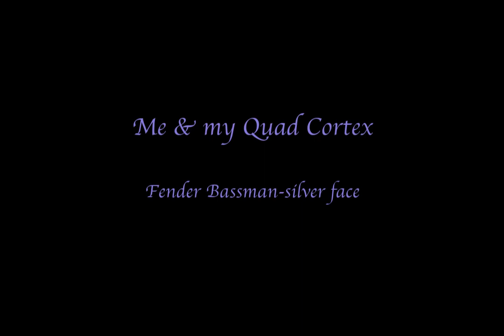Me & my "Quad Cortex"...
Here's a short & sweet clip using the "Neural DSP Quad Cortex", and a Fender Bassman "silver-face" Amp capture  I downloaded from the Neural-DSP Cloud and adjusted to taste. The only thing added to this sound is a "UA Precision Limiter" to bring up the volume a bit.